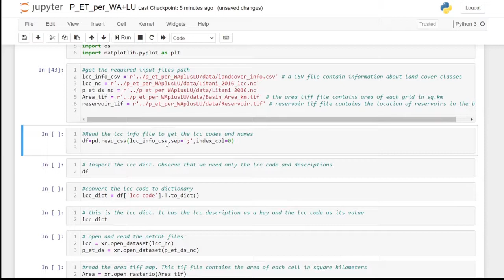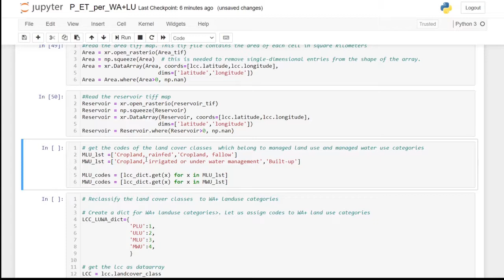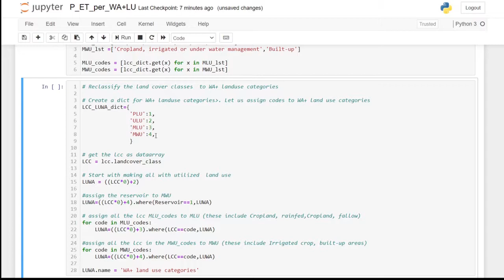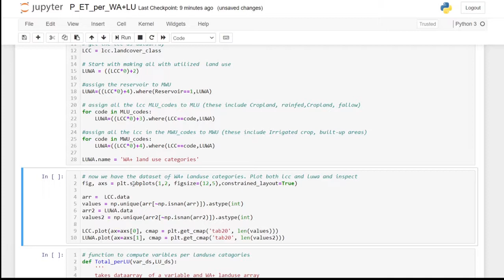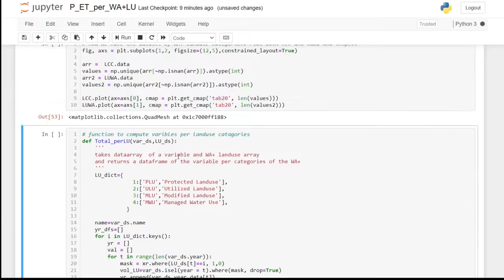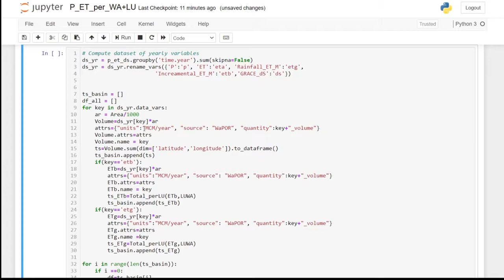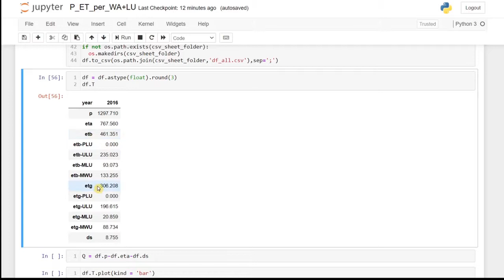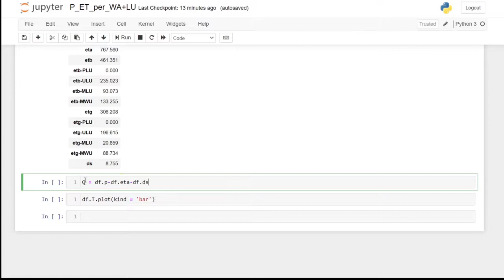[WAPOROCW-FR] M3-4.2 P et ET par catégorie d'utilisation des terres de WA+